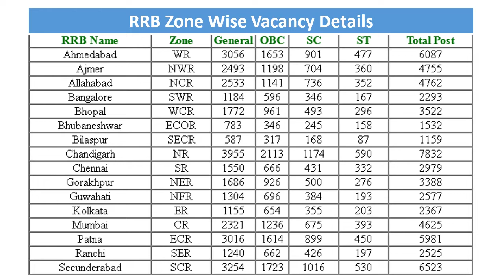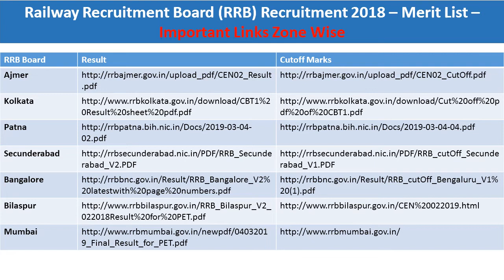RRB Group D 2019 – Exam Results Declared - Railway Recruitment Board Result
Railway Recruitment Board (RRB) has Recently Uploaded Result for The Post Of Group D in Various Zones Recruitment 2019. The Candidates Who have Appeared in this Recruitment Exam Can Download Result now.

The Railway Recruitment Board (RRB), Group D final result mentioned in the video are the latest trending RRB Sarkari result updated on 4th March 2019, To know more

RRB Group D 2019 – Exam Results Declared – Important Links Zonewise
Chandigarh: Result - rrbcdg.gov.in/cen_02_2018_result.pdf